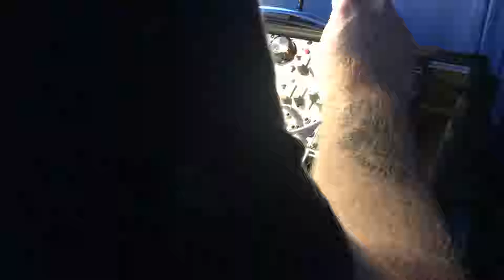If ever you wanted to watch someone patch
No really, its a video of me patching and figuring out a good signal path.